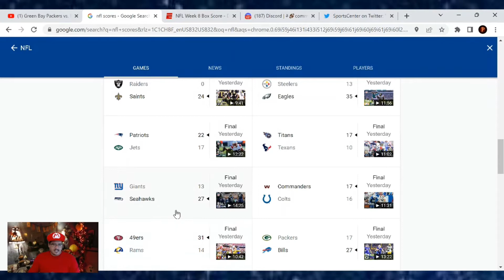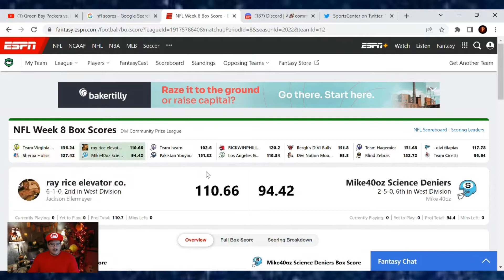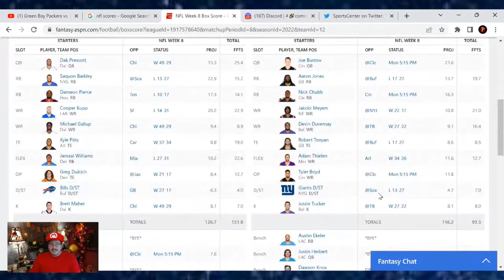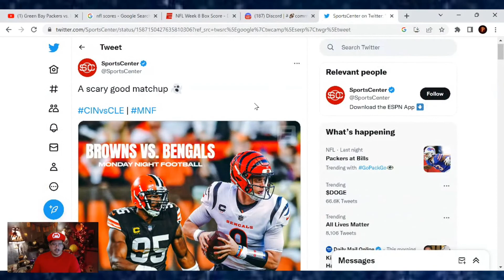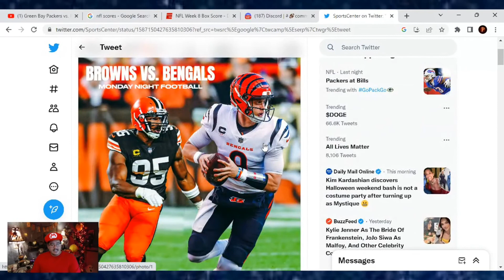Divi Community Fantasy Football League (Sunday of Week 8 Update)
TruthSocial: @Cryptosherpa